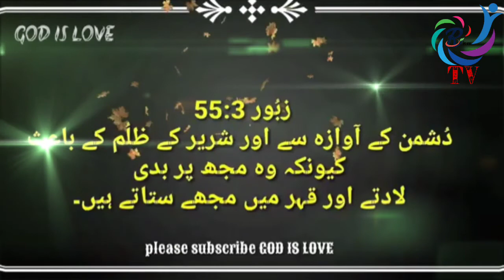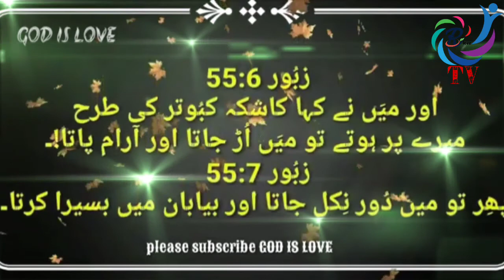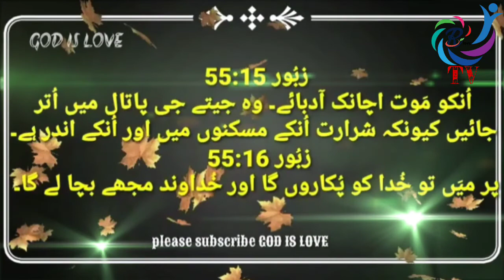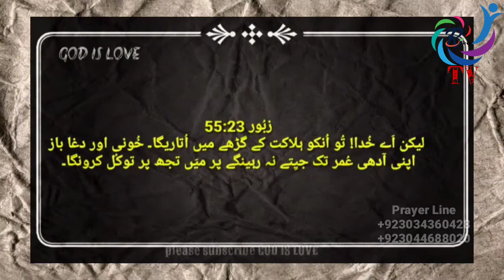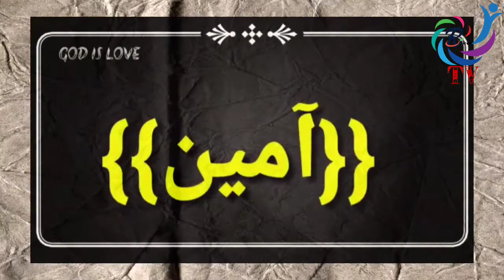Psalm 55 in urdu, زبور 55 اردو زبان میں/Akber Arif.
We have great desire to train hundred and thousand true worshipers for his glory.

We teach Musical Instruments at our church place.Guitar, Drum Set and electronic panio, keyboard and Harmonuim.

God Loves the true we worshipers.

Whatapp Numbers.
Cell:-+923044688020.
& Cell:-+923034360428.